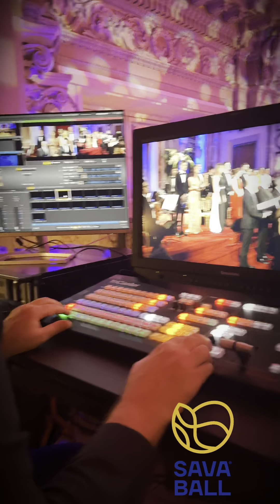SavaBall 2024🤵🏻‍♂️🤵🏼‍♀️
Sava Ball 2024 💃🏻🕺🏻❤️🤵🏻‍♂️🤵🏼‍♀️